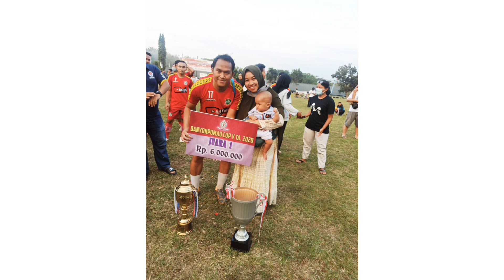FINAL POMAD CUP 2020 | GFA FC JUARA 🏆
Partai puncak di lagaPomad Cup 2020 yang mempertemukan team GFA FC melawan Amatir FC menyajikan drama kompetisi yang menarik dan seru.

Pada babak pertama team asuhan Adam Alis yaitu GFA sempat tertinggal 0-2 dari pasukan Amatir yang merupakan team langganan Final pada Pomad Cup tahun sebelum nya.

Saat babak kedua GFA berhasil mengembalikan keadaan menjadi skor 3-2 atas team Amatir.  Pluit panjang wasit berbunyi menandakan pertandingan berakhir. dan Juara nya ialah team asal Cibubur GFA FC.